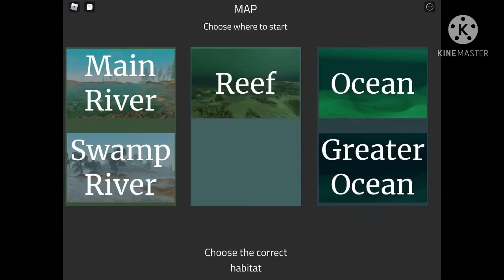Orinoco crocodile showcase |roblox|holocene mobile